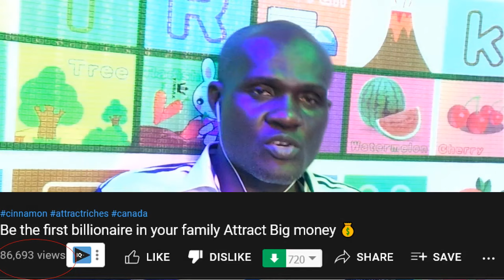WARNING: If You Make Your Money This Way, You May Go That Way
WARNING: If You Make Your Money This Way, You May Go That Way. Whoever tells you that there is a shortcut to being rich is your number one enemy, Watch this video and see for yourself. WARNING: If You Make Your Money This Way, You May Go That Way